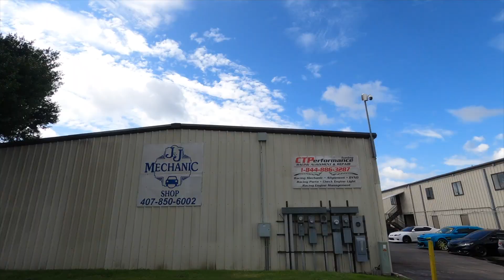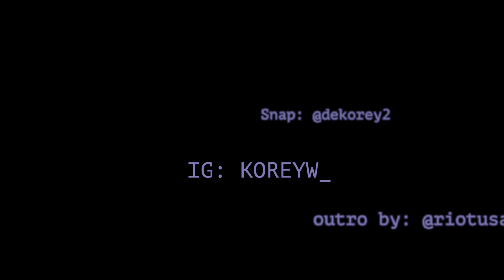STREET RACERS TAKEOVER PARKING LOT CARMEET!! *BOOSTED CIVIC DYNO PREP!!*